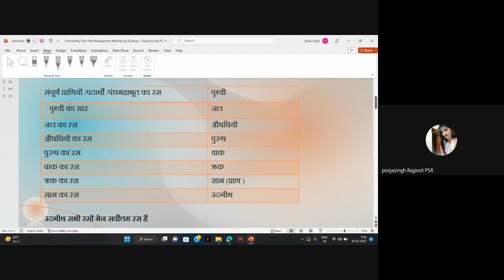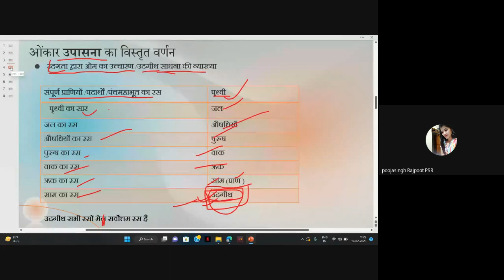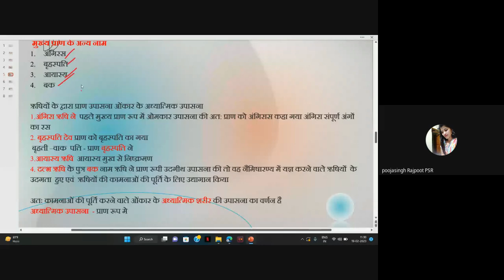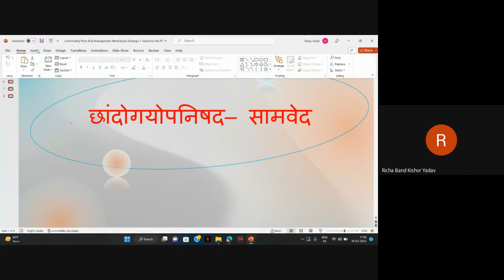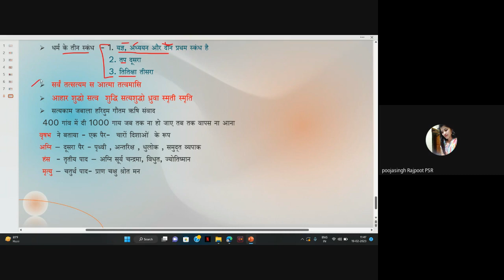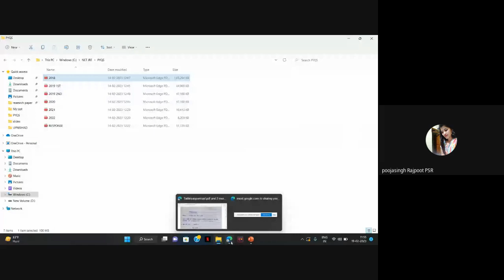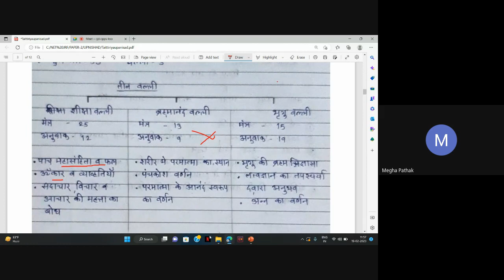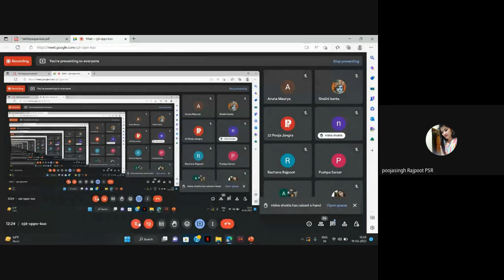Main Upanishad part-1